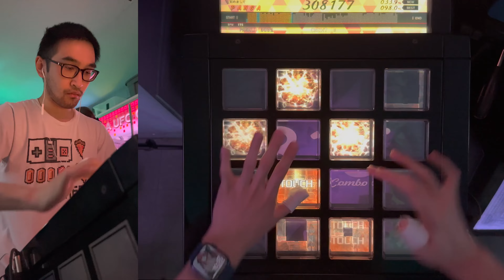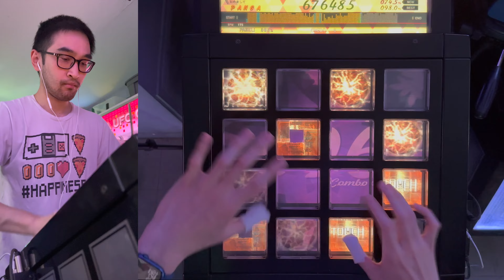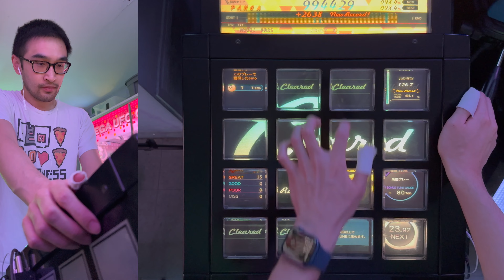【jubeat festo】 Bleep Beep Bop [EXT/10.2] 994k FC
904 Perfect
15 Great
2 Good
0 Poor
0 Miss